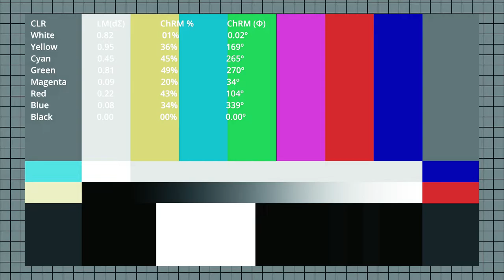Poppy Roscoe - "Opening Credits" (OFFICIAL MUSIC VIDEO) [Episode 0/11]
The introductory credits to the story about three desert rats.

FORTUNE Art Institute
CCole Art
Hella6
FORTUNE
Super D.I.Y. Productions

Special Thanks to:
Junk Shoppe Studios
No Lungs
Valley Orange
King Summer
Time Masheen
The Astrolounge (RIP)
Crossing Osborn
Hellasicks
The Basement Dweller

Original Story by Charles Electric “Izzy” Fortune III, Esq